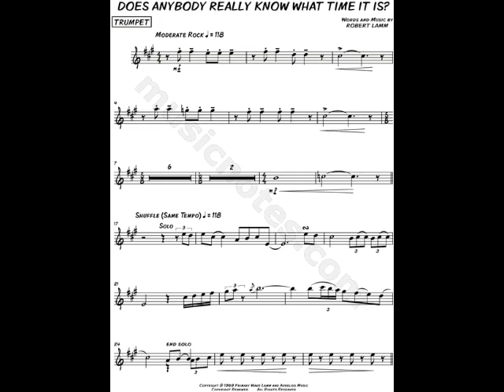Chicago Does anybody really know what time it is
Feito em casa 2018